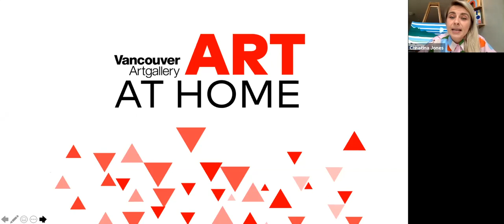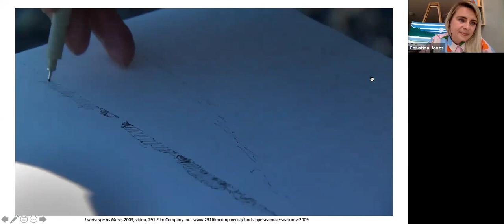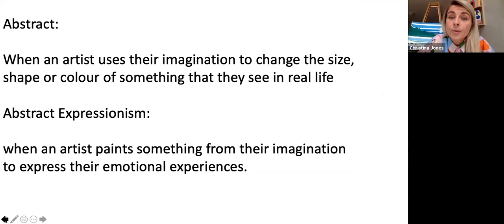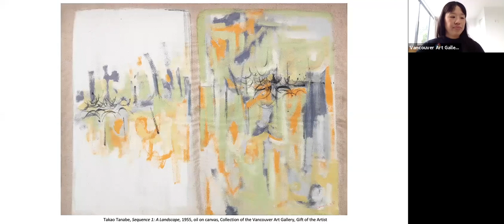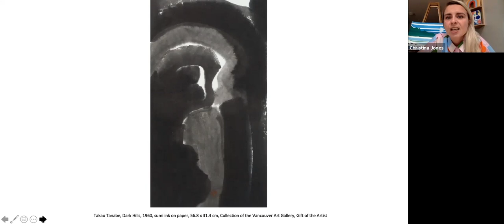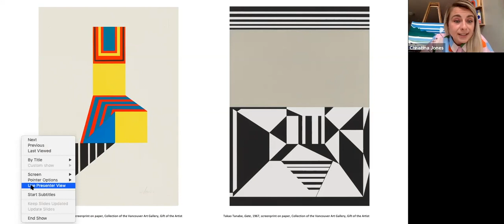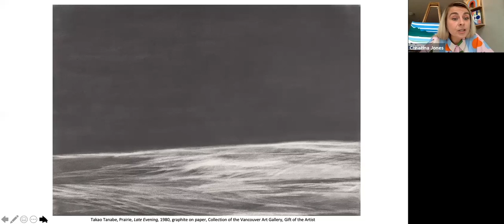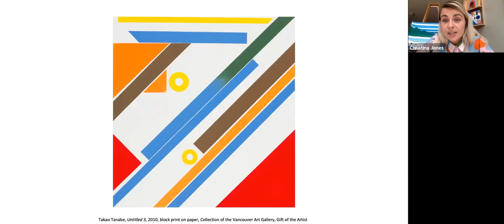Art At Home Live | Takao Tanabe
"...the views I favour are the grey mists, the rain-obscured islands and the clouds that hide the details. However much we desire order and clarity in all the details of our lives, there are always unexpected events that cloud and change our course. Life is ragged. The typical weather of the coast is like that, just enough detail to make it interesting but not so clear as to be banal or overwhelming. It can be a metaphor for life." – Takao Tanabe, cited "Takao Tanabe: Wet Coasts and Dry Lands" (Kelowna, BC: Kelowna Art Gallery, 2000), 13

Let's make Art At Home with Family Programs Coordinator, Christina Jones! In this edition of Art At Home Live, we will take a closer look at the life and work of artist Takao Tanabe and explore how he creates calming, thought-provoking, abstract landscapes that show us the unique ways that he sees light and atmosphere.

Taking inspiration from Tanabe’s work, we’ll create our own hard-edge or geometric landscapes. Experiment along with us! All you’ll need is paper, masking tape and something to add colours, like crayons, pencil crayons or markers – whatever you have at home.

Watch now to experience the power of storytelling and to discover a new activity that you can try with your family at home!